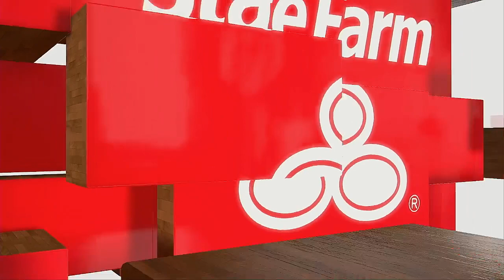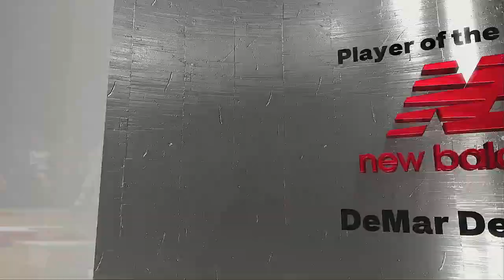NBA 2024 Play In Tournament Eastern Conference 2nd Game Atlanta Hawks @ Chicago Bulls